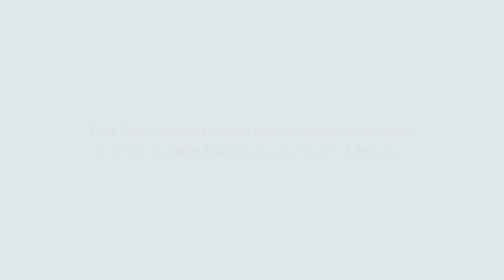Catnip? Tora Chan becomes crazy on his favorite catch.😸😺catlovers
Don't need a catnip when he got his favorite catch.